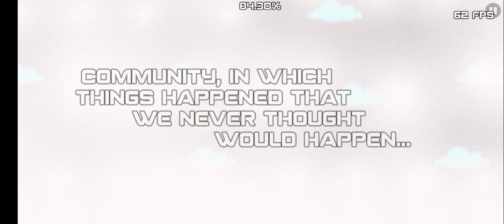!MI NUEVO Y ULTIMO NIVEL DEL AÑO! "2021" By: MrRodrick06 [Geometry Dash 2.11]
En mi opinión es el mejor nivel que he echo en mi vida la verdad :)

Información Del Nivel:
Nombre: 2021
Song: Clubstep (Geeser Remix)
Creador: MrRodrick06
ID: 77027736
Objetos: 40.000

Gracias :)